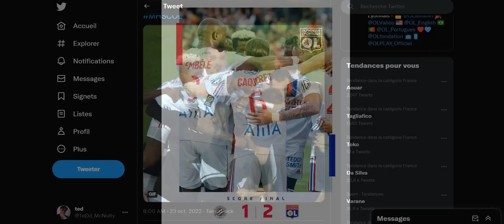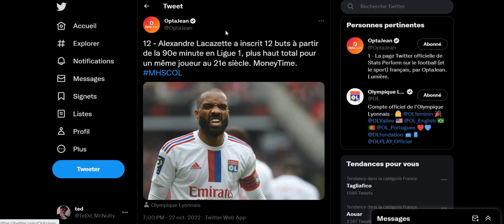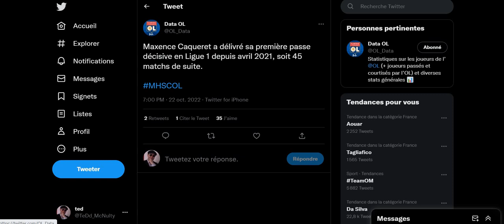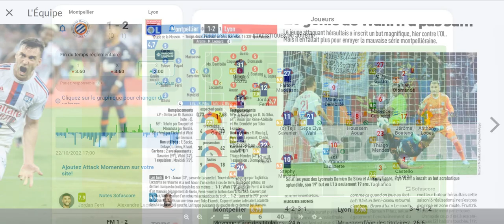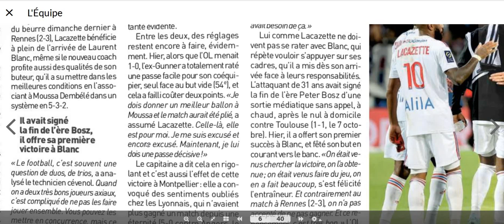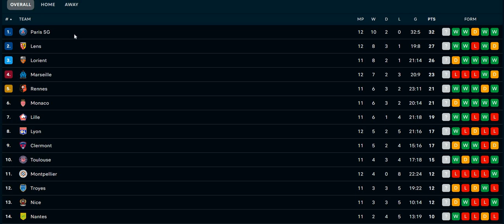Montpellier - Lyon: 1 - 2 (débrief)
Débrief du match Montpellier - OL, stats, réactions, enjeux.